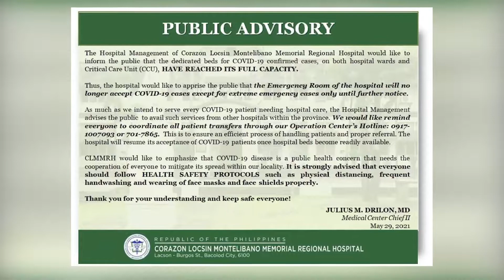PUNO NA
MGA DUKTOR NA ALARMA KAY PUNO NA ANG MGA OSPITAL SA BACOLOD